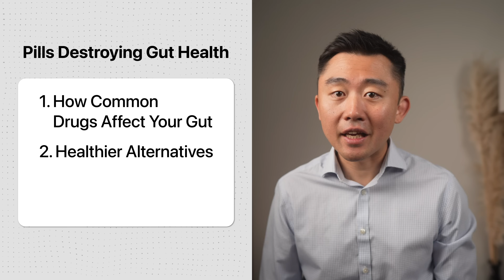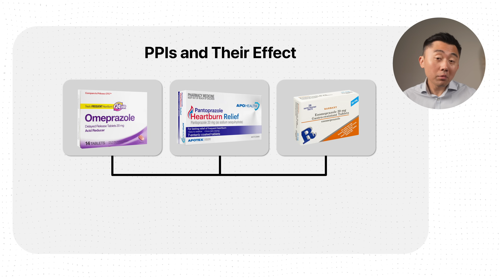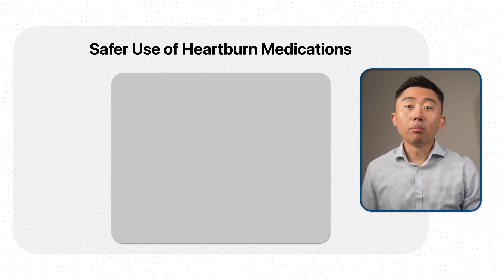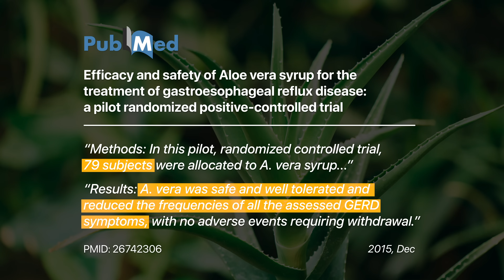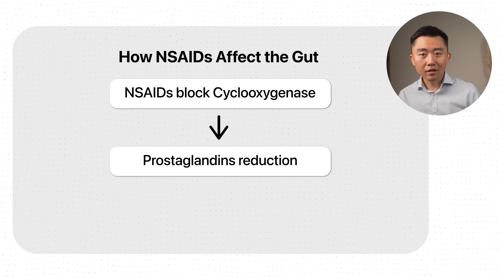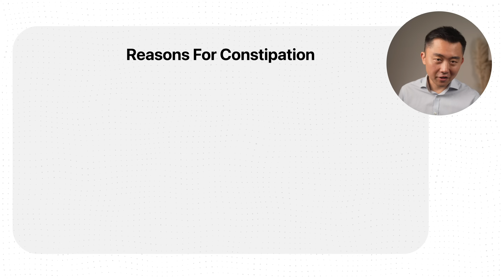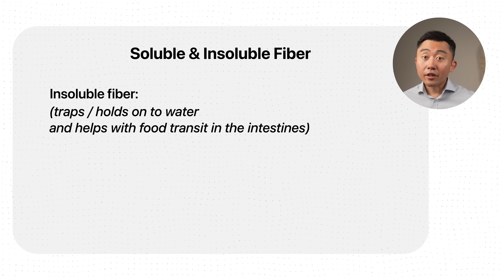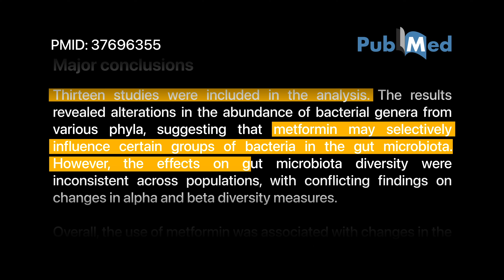These Pills are DESTROYING Your Gut Health / Microbiome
Many of us take these pills every day, for months, and even years, but they may be quietly wrecking your microbiome and hurting your gut health. Let's go over common medications we need to watch out for and we'll talk about how to protect your gut health if you do need to take these medications long-term.

Chapters:
00:00 Pills Destroying Gut Health
00:55 Nature Communications Study
01:24 Proton Pump Inhibitors (PPIs)
03:22 PPI Alternatives
04:53 NSAIDs
06:20 Laxatives (and non-laxative solutions)
08:24 Metformin (could be beneficial; how to approach it)
09:26 How to protect your gut health while on these medications